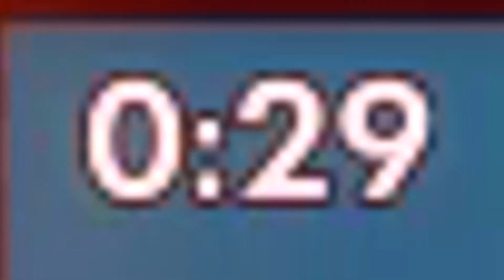Woah — Overwatch #123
Crash Bandicoot is a poot